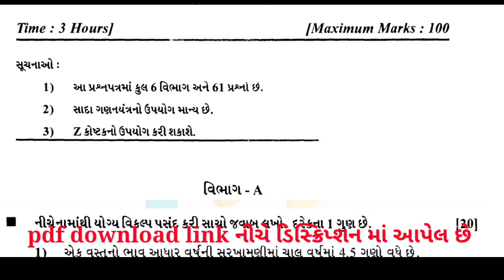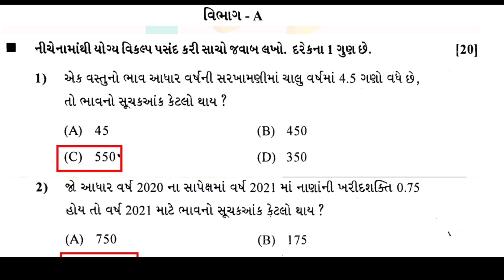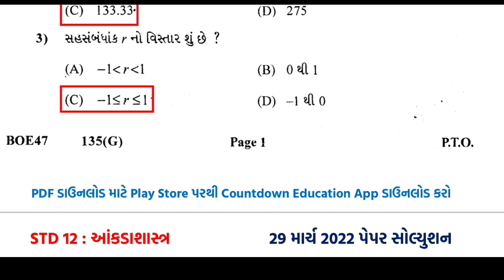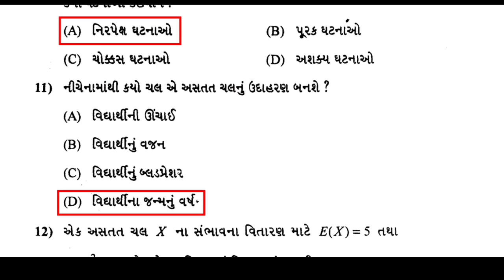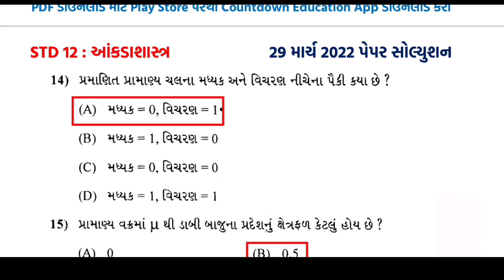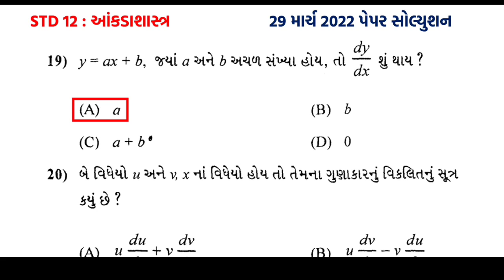std 12 Stat 29 03 2022 paper Solution 2022 Board exam 2022 paper Solution